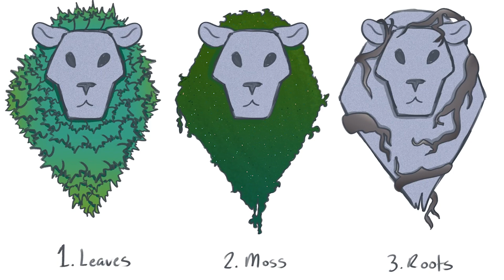April 15, 2024 | CNTV News S15 • E8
To begin this episode of CNTV News, Brad and Quin sit down with Chickasaw art student and illustrator Lauren John to discuss her work on The Migration Story of the Chickasaw and Choctaw People, which is available for purchase now at ChickasawPress.com. "It's such an important story to our tribe that I really wanted to do it justice," Lauren says. She shares her illustration process and how Chickasaw Nation art programs have guided her throughout her artistic journey. Lauren is now in her final year studying animation at SCAD (Savannah College of Art and Design) and is excited about what the future holds for her budding career in the arts.

Last month, the Chickasaw Cultural Center hosted another successful Three Sisters Celebration. The annual event featured traditional food tastings, planting demonstrations and a variety of games and activities. To view the Cultural Center's year-round event calendar, head to ChickasawCulturalCenter.com.

Brad and Quin look forward to the 2024 Chikasha Ittafama Chickasaw Reunion, which is scheduled for May 3 and 4 at Kullihoma. The two-day event includes family-friendly cultural activities, traditional meals and opportunities for fellowship.

To close the episode, the Chickasaw Senior Golf Academy is getting ready to help Chickasaw citizens aged 50 and older work on their golfing techniques. Professional instructors at WinStar Golf will lead the program, working with participants on putting, driver techniques, short game and much more. Applications for the academy are open now at Chickasaw.net/SeniorGolf.